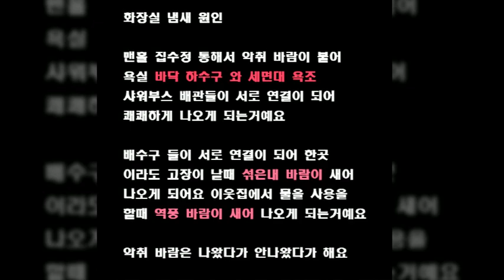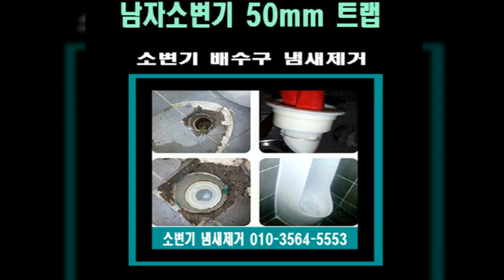부천 하수구 냄새 화장실 배수구 양변기 냄새제거 싱크대 세탁실 베란다 우수관 악취제거 하수구냄새차단트랩 하수구트랩 배수구트랩 냄새없애는방법 하수도 냄새차단